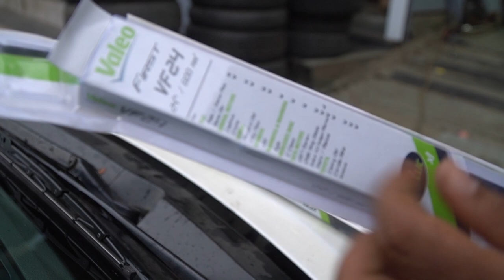How to Replace Windshield Wipers on Car! Fameless & Metal Fame Wipers. अपनी कार पर वाइपर कैसे बदलें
This Video is about How to change Wiper Blades of your cars also this video will tell you when you should replace the wiper blades also we have explained the various type of wiper blades available in the Marker.

This video will also show you how You can replace the wiper blades on your own at home

Right Size of the wiper blades are very import below is the link to heck which size of the wiper blades goes in your vehicle.

Choosing right size of wiper blades is very import. If you choose the small wiperblades your Wiper blades will not be able to clean full surface of your car windscreen.
If you choose the bigger size of the wiper blades in that cases there are very high chances that wiper blades will touch the side corner of the windscreen will will damage the side part of windscreen and there are high chances that wiper blades will also get damages. so make sure you check your car user manual for right size or contact machanic or part shore or you can refer to below image.
There are 3 verity of wiper blades you get in the market. Metal Frame Wiper Blades, Frame less Wiper Blades and plastic frame wiper Blades. All wipers blades does the same job but frameless wiper blades are light in the weight which will give better performance but usually they are high in the cost.